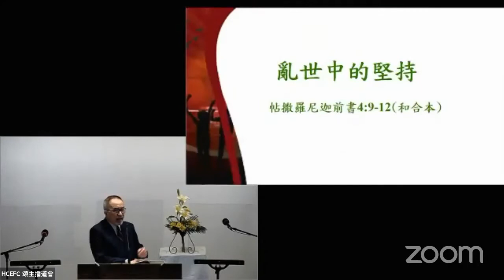HCEFC 頌主播道會, 主日崇拜, Mar 13, 2022, @hcefc, Sunday Service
講員：劉家斌牧師.
講道主題 : 亂世中的堅持.
講道經文: 帖撒羅尼迦前書 4:9-12.